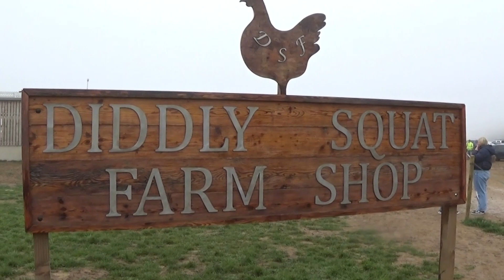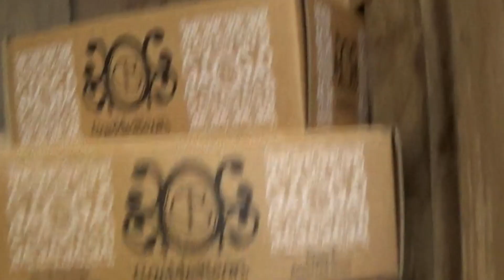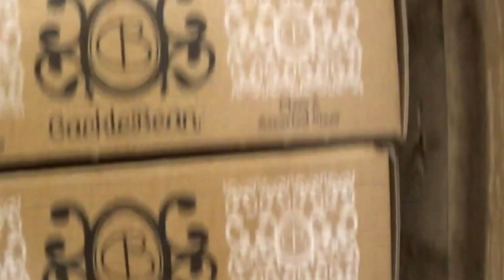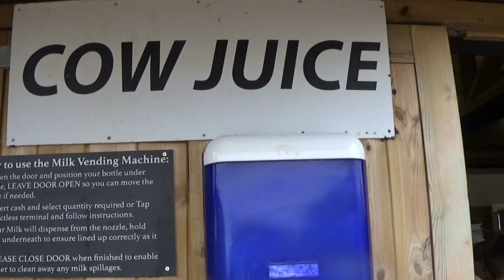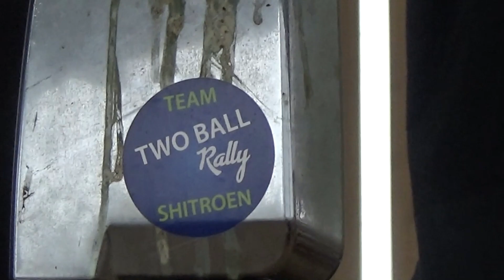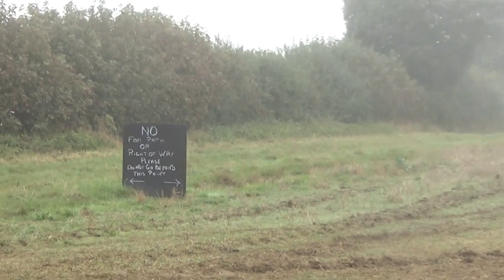Diddly Squat Farm. Ферма Джереми Кларксона.Clarksons farm.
LIENEMK diddlysquatfarm diddlysquatfarmshop farming cotswoldfarm clarksonsfarm farm jeremyclarkson# ФермаКларксона#ФермаДжеремиКларксона